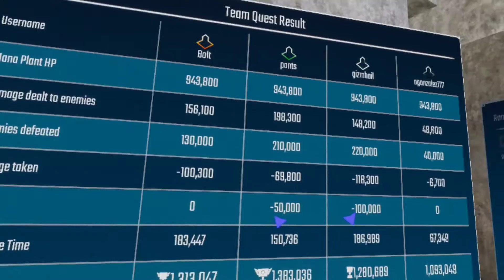Goof and I Do the Fusion Dance in Swords of Gargantua VR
Like Wrestling?